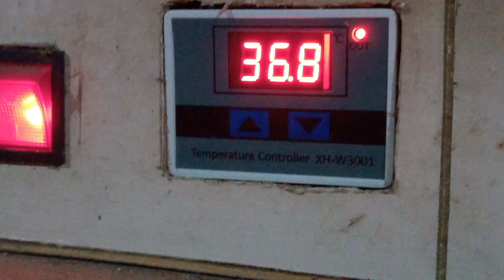telur puyuh dengan telur ayam,apakah bisa menetas